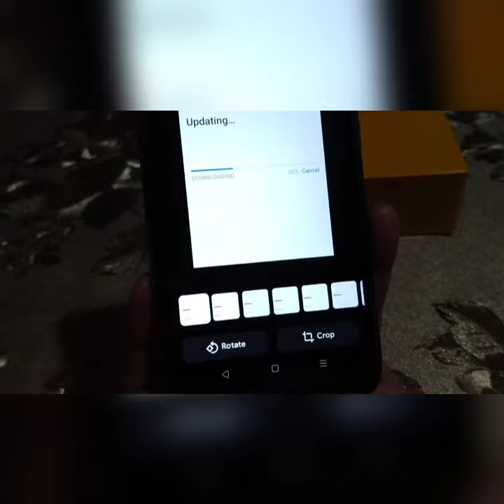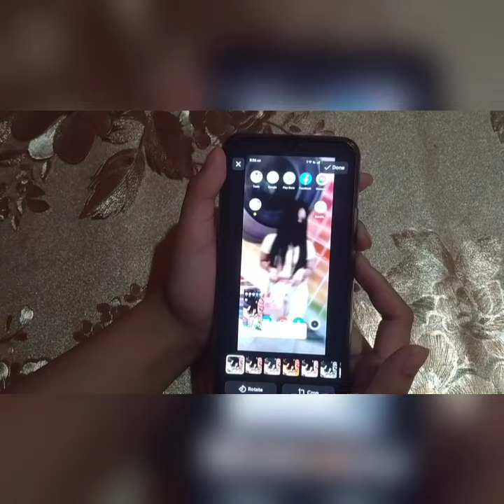REALME C11 / HOW TO SCREEN SHOT???